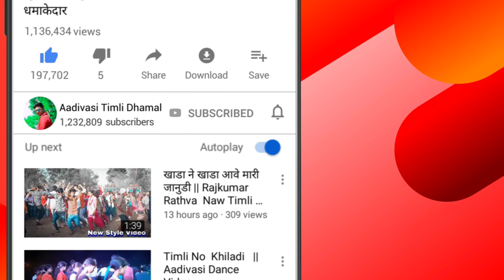adivasi group vidoe || group dance || ग्रुप वीडियो || surendra mori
हाय दोस्तों माई चेनल में आप सभी का स्वागत है